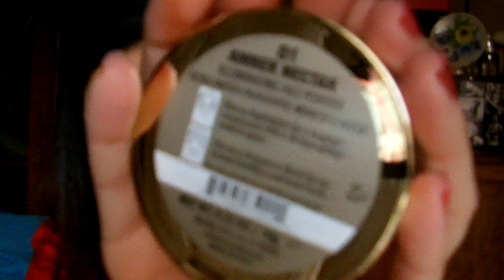PEDIDO GLAMTOWN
Hola ¡¡¡ Os dejo con el último pedido realizado a esta web... ESPERO QUE OS GUSTE ¡¡¡¡